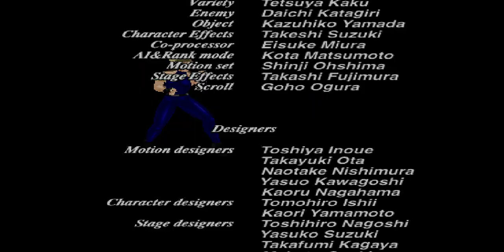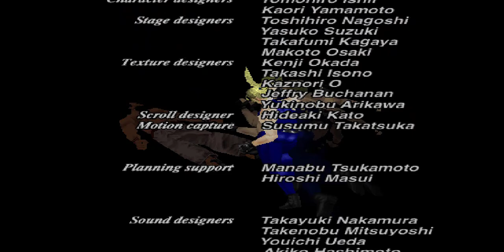Virtua Fighter 2 Arcade (Hardest Difficulty) Sarah Playthrough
Sarah Bryant, the younger and faster of the siblings, if you're looking to start playing VF for the first time, Sarah is a fantastic beginner character.